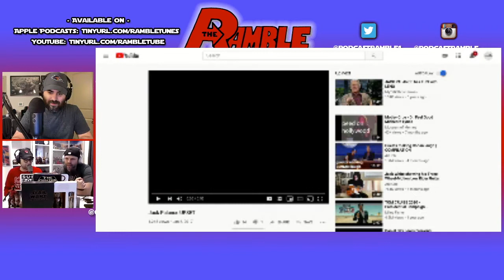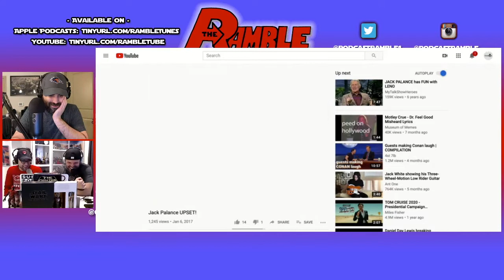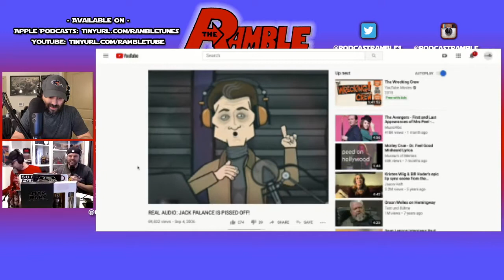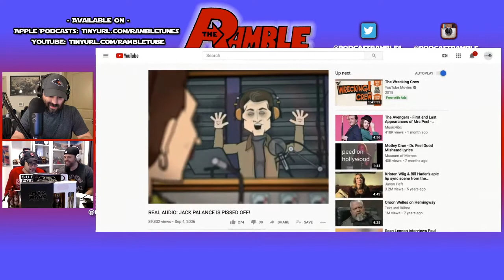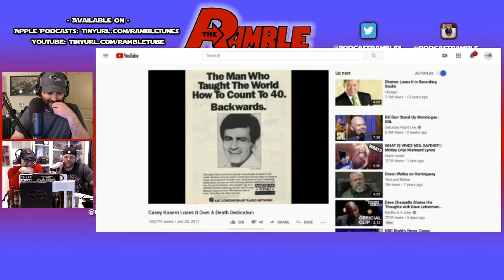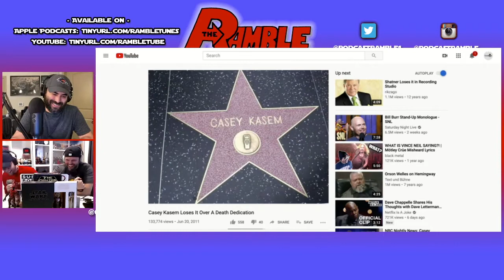Ramble 256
It's a GIANT SIZED Ramble 256.  Jerry, Eddie and Cody talk Jack Palance. Plus HOF for spooky TV Themes, O/C/E Spooky Songs and the top 5 Horror Movie Villains.